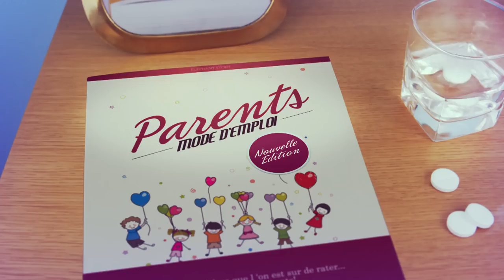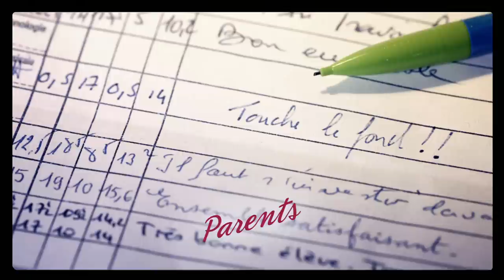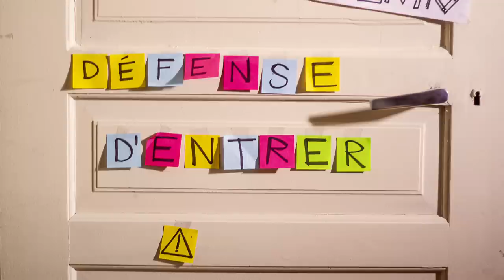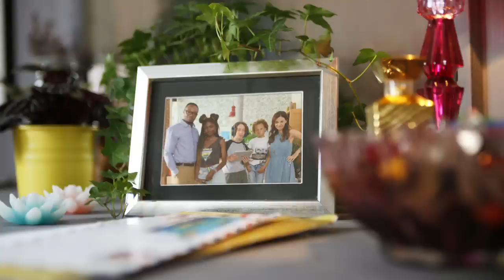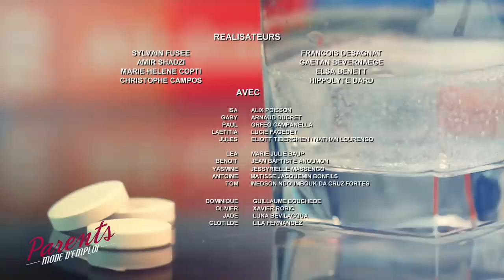Parents mode d'emploi - Episode 24 Saison 8 [Intégrale]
Parents mode d'emploi c'est chaque samedi à 20h15 sur France 3 !